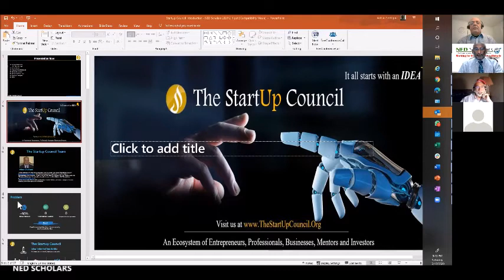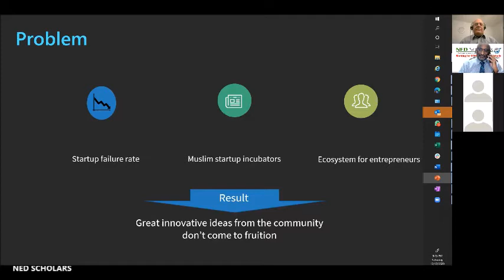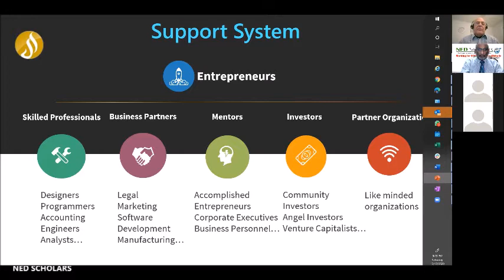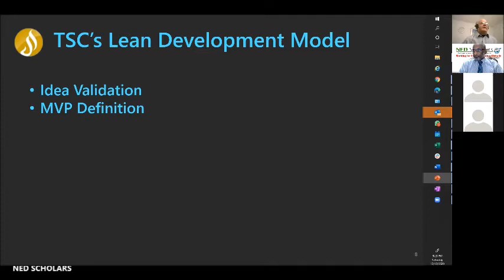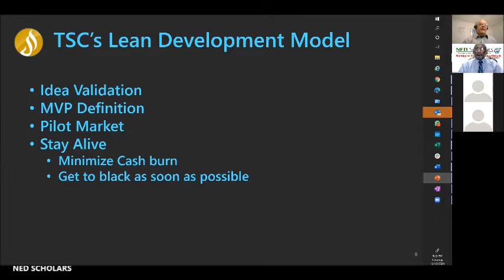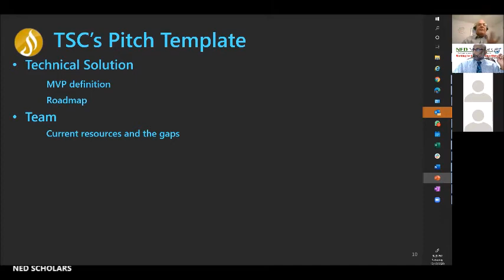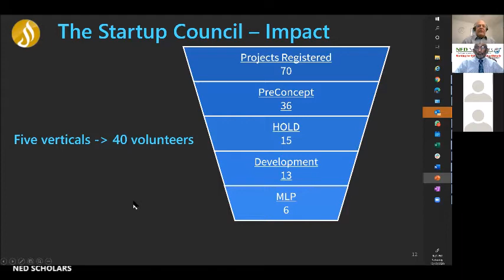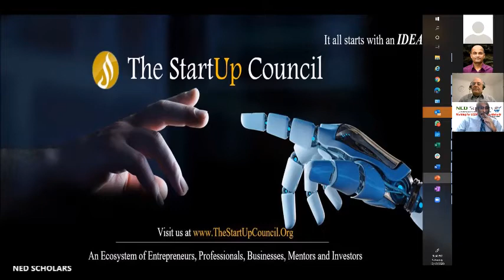Entrepreneurship De-Mystified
Adnan Siddique and Arif Sattar discuss Startup and Entrepreneurship